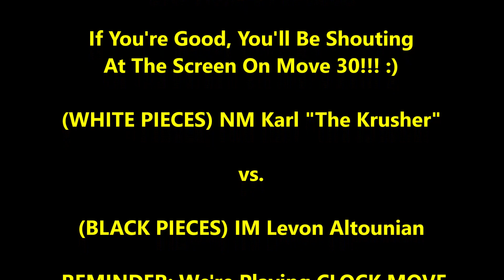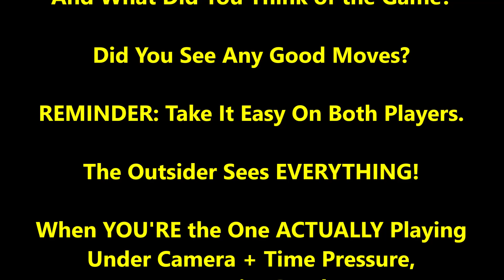Famous Double Hustle Masters 30th Move Will Shock You! IM Levon vs. NM Karl The Krusher Game 2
Binge watch a TON of cool extra stuff by becoming a patron!
CHESS GEAR IN VIDEO:
Beautiful Stoncraft Wood Chess Pieces;

Show Karl Some Love by Getting Him a Cup of Coffee!

Will you see the shocking move too???